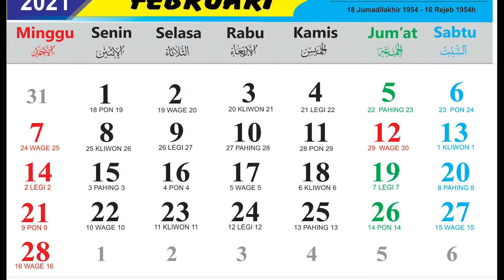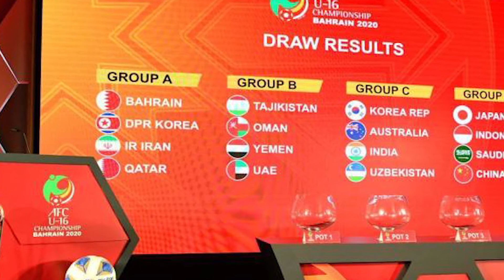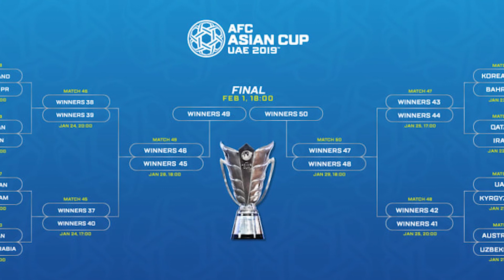WAKIL INDONESIA DI AFC CUP - PSSI SEGERA URUS IZIN KOMPETISI LIGA1 - PROGRES TIMNAS U16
Selamat Datang di channel footballism indonesia

channel yang berisi konten2 tentang berita2 terupdate sepakbola indonesia, cuplikan2 gol, serta sejarah tim dan pemain indonesia

semoga bisa mengibur pecinta sepakbola indonesia